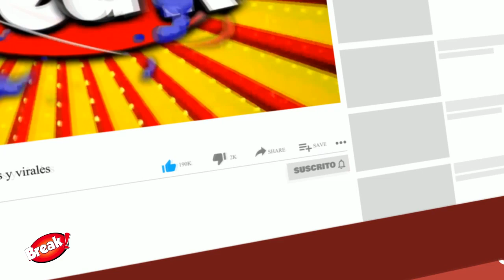GATO CUBA MUESTRA SUS MÚSCULOS Y SE PREPARA PARA SER CHICO REALITY?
Rodrigo Cuba se ha mostrado más feliz que nunca y con una figura envidiable.